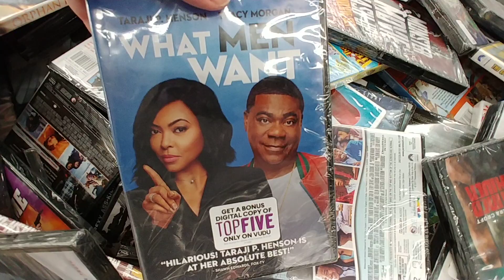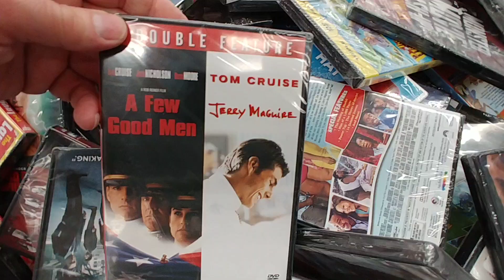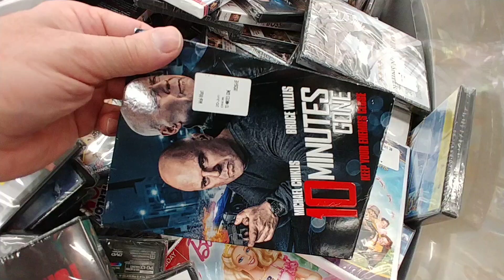$3.74 Movie Bin Pt. 26 - Walmart Nov. 2020